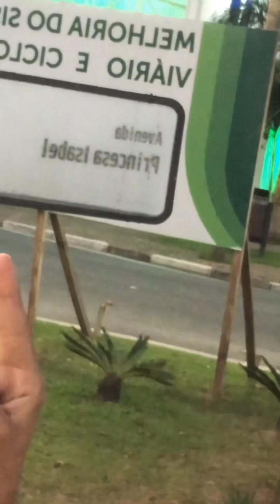EXPLORANDO ILHABELA- MOCHILÃO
A JORNADA ATE ILHABELA FOI CONCLUÍDA AGORA É A HORA DE CONHECÊ-LA

COMENTA SE DESEJAR

Dia (03/04/2023)